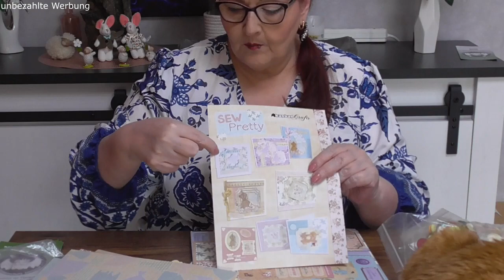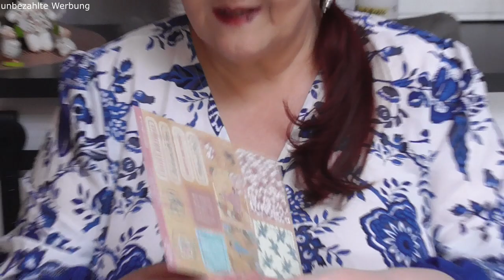Verlosung 1 - KNÖPFE, Knöpfe, Knöpfe und Bastelset "Schneidern"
es geht wieder los, wir starten mit vier Verlosungen, diese erste ist was zum Basteln, die zweite und dritte auch, und die vierte ist Beauty.
Wir hoffen, damit jemandem Freude machen zu können.

* einen freundlichen Kommentar unter dieses Video mit dem Hashtag: #1
* Der Gewinner wird per Antwort auf ihren/seinen Kommentar benachrichtigt und muss sich innerhalb einer Woche nach dieser Benachrichtigung bei mir per Mail an melden.
* Der Versand erfolgt deutschlandweit und nicht versichert (Versand ins Ausland möglich, dann muss der Gewinner den Portobetrag selbst tragen, der über den Preis für Versand innerhalb Deutschlands gilt). Für Verlust oder Beschädigung übernehme ich keine Haftung
*YouTube hat mit der Verlosung nichts zu tun, sie steht in keinem Zusammenhang mit YouTube.

❤ PACKSTATION ❤
R.Schander
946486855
Packstation 136
50374 Erftstadt

VERGÜNSTIGUNGEN:

❤ WISKF: 5% auf alles mit dem Code Renate05off (unbegrenzte Laufzeit, auch für wiederholte Bestellungen)

❤ PANDAHALL: 10% auf alles mit dem Code decoop0629 (unbedingt vorher über diesen Link einwählen